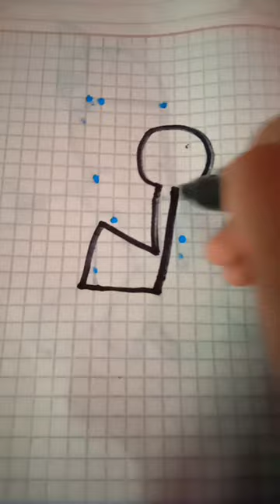21 de octubre de 2022